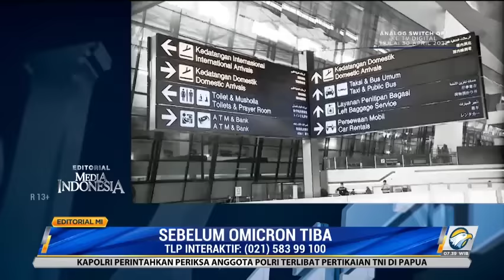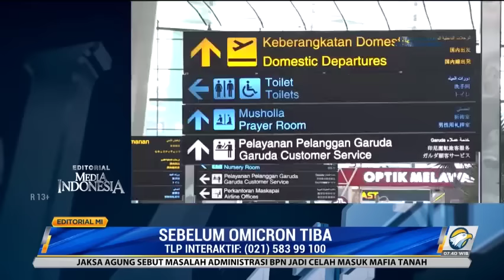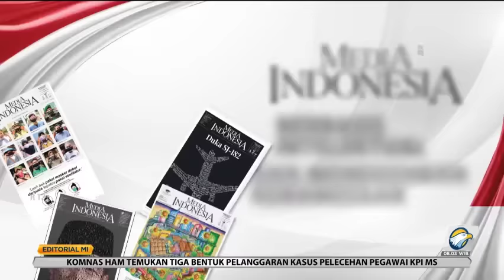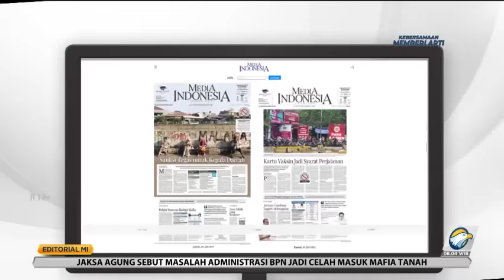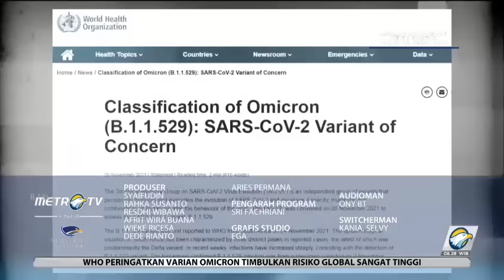Bedah Editorial MI: Perketat Prokes Sebelum Omicron Tiba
Dunia berada dalam kewaspadaan tingkat tinggi saat ini. Virus korona varian baru yang merebak di Afrika Selatan diduga sudah mulai menyebar ke seluruh dunia.

Tidak ada yang tahu pasti apakah varian virus korona yang diberi nama omicron itu merupakan mutasi yang timbul di Benua Hitam. Menurut dugaan para ahli, varian yang kini diketahui lebih menular ketimbang varian delta itu ialah konsekuensi dari ketimpangan progres vaksinasi covid-19.